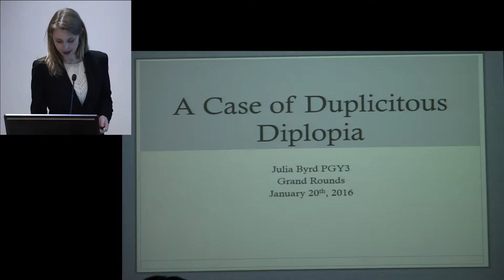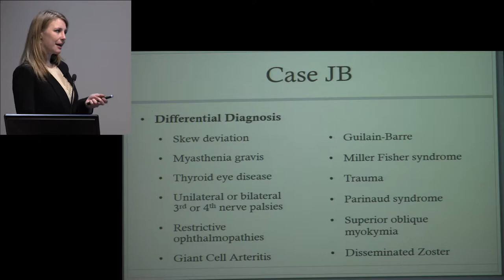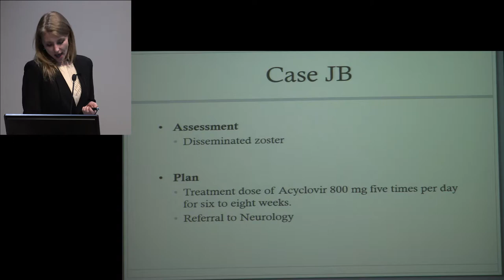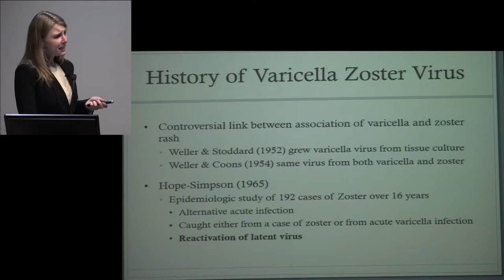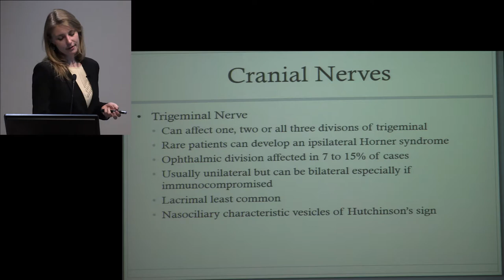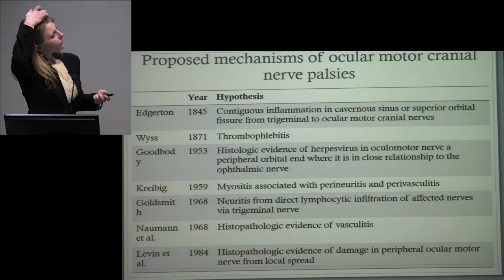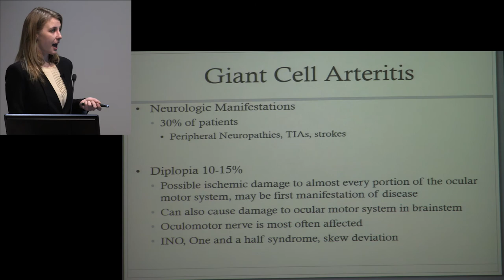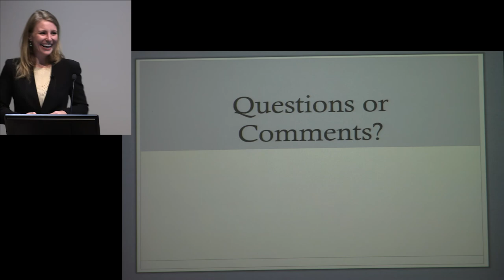A Case of Duplicitous Diplopia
Title: A Case of Duplicitous Diplopia
Author(s): Julia Byrd, MD